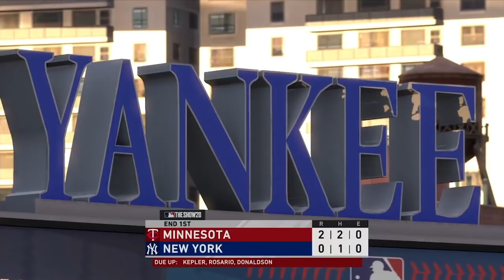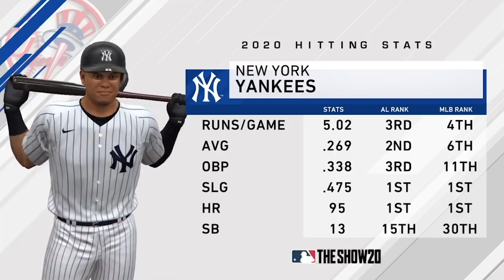5/27: Twins vs. Yankees - MLB the Show 20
James Paxton takes the hill as the Bombers look to bounce back against the Twins on MLB the Show!